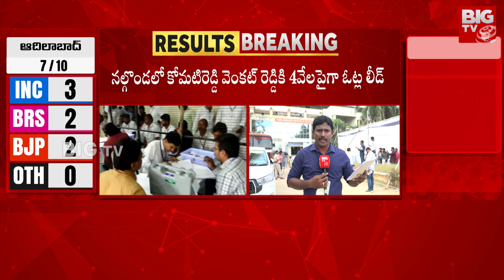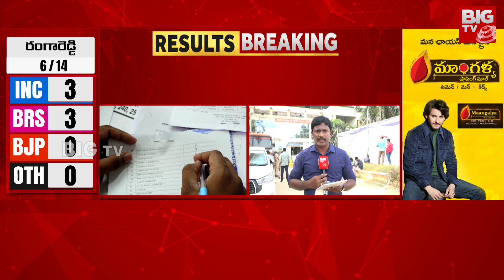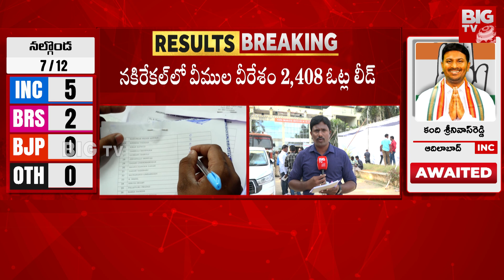వరంగల్లో కాంగ్రెస్ ముందంజ | Telangana Assembly Election 2023 Result | BIG TV Live